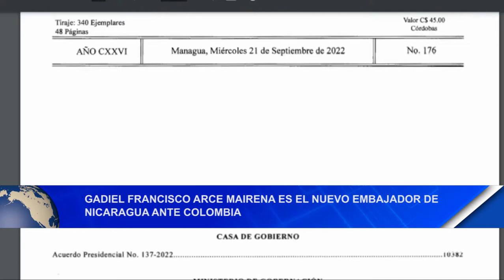Gadiel francisco duarte es el nuevo embajador de Nicaragua ante Colombia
Noticias12Nicaragua Gadiel francisco duarte es el nuevo embajador de Nicaragua ante Colombia